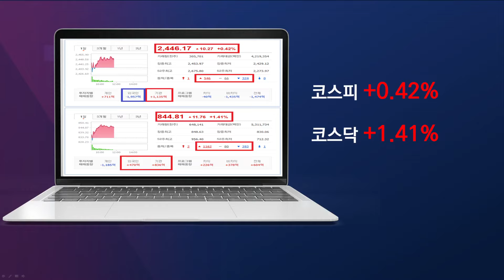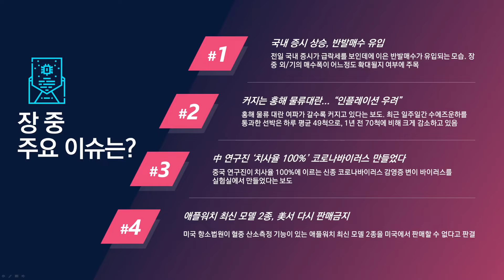[점심시황] 애플에 새로운 소식이... 주가도 더욱 밀릴 내용인가?